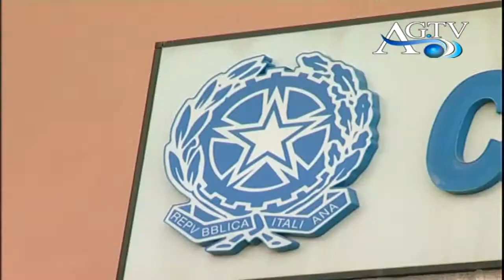il furgone di una ditta di porto empedocle è stato assalito sulla ss640 news agtv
il furgone di una ditta di porto empedocle è stato assalito da due uomini armati sulla ss640 news agtv